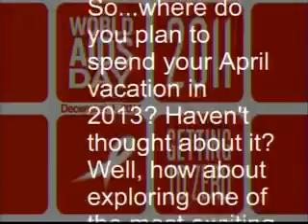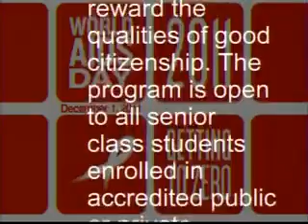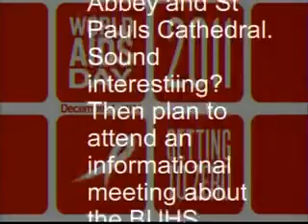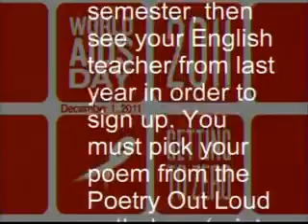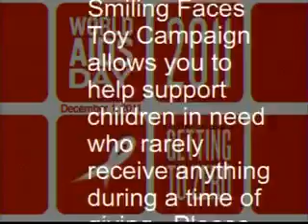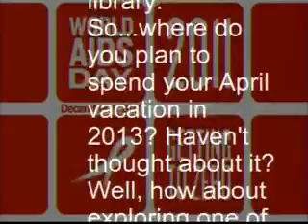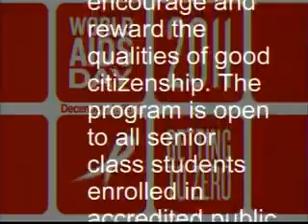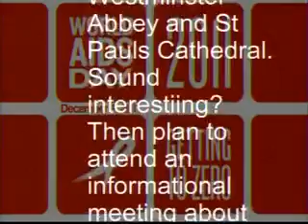BUHS-TV 12/1/11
BUHS TV News from 12/1/11